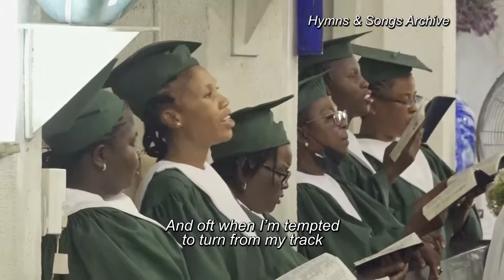Chanting of Psalm 877 | St Andrew's Anglican Cathedral, Warri | Hymns & Songs Archive